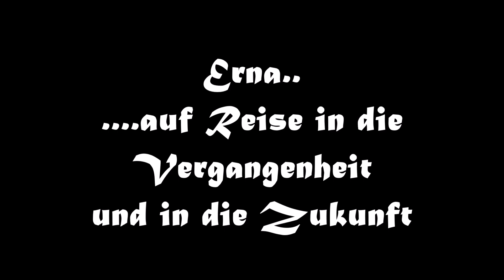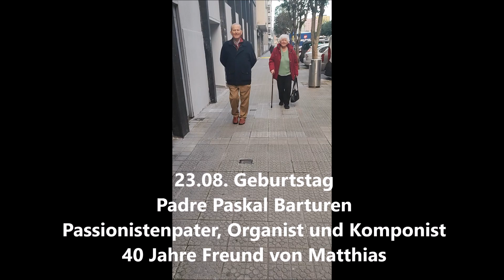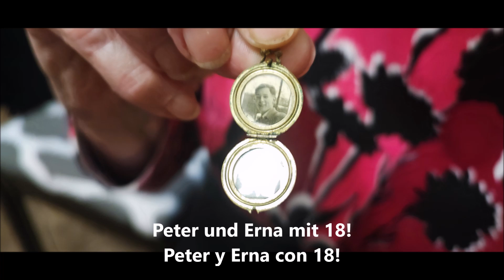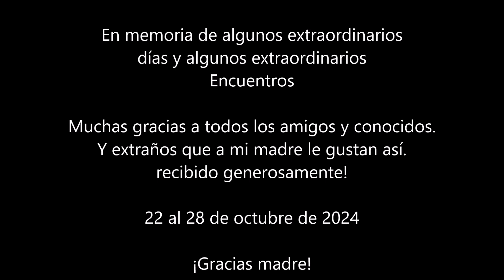Erna Müller macht Urlaub 2024